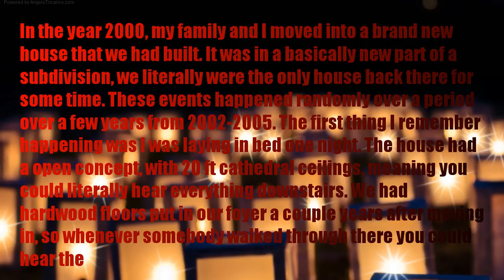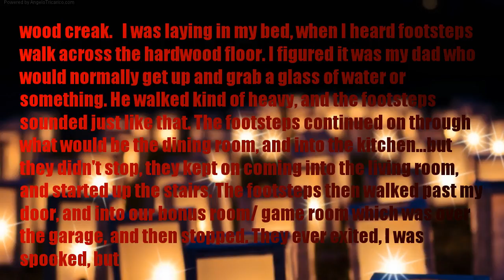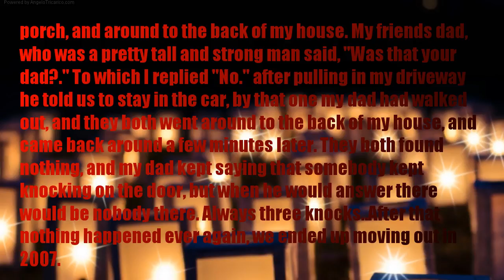SCARY STORY | My brand new house was haunted (story by jdarby07123)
In the year 2000, my family and I moved into a brand new house that we had built. It was in a basically new part of a subdivision, we literally were the only house back there for some time. These events happened randomly over a period over a few years from 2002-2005. The first thing I remember happening was I was laying in bed one night. The house had a open concept, with 20 ft cathedral ceilings, meaning you could literally hear everything downstairs. We had hardwood floors put in our foyer a couple years after moving in, so whenever somebody walked through there you could hear the wood creak.

I was laying in my bed, when I heard footsteps walk across the hardwood floor. I figured it was my dad who would normally get up and grab a glass of water or something. He walked kind of heavy, and the footsteps sounded just like that. The footsteps continued on through what would be the dining room, and into the kitchen...but they didn't stop, they kept on coming into the living room, and started up the stairs. The footsteps then walked past my door, and into our bonus room/ game room which was over the garage, and then stopped. They ever exited, I was spooked, but then just kind of let it go and fell asleep. The next day I asked my dad what he was doing upstairs last night, he told me he never got up. I was totally confused, who was walking around the house in the middle of the night?

Strange things started happening from that point. I always slept with my door shut, and sometimes I would literally open completely, the knob would turn, and the door would swing wide open. Another time I was just on the verge of falling asleep when a deep voice said "Hey!" and I shot up expecting to see my dad, but there was nobody there. My dad would frequently smell the perfume of an old girlfriend he had in high school, who commuted suicide sometime in the 80s. He would swear my mother never wore that scent, and he would always say it was her. Another time he was on the chair watching tv, when he said a woman in 19th period clothing walked out from my brothers room, and into mine.

 The final thing that happened was when I was a junior in high school. I was on my way home from basketball practice. My friends dad was the coach and was giving me a ride home. As we were coming down the street we all saw a large man walk down off of my front porch, and around to the back of my house. My friends dad, who was a pretty tall and strong man said, "Was that your dad?." To which I replied "No." after pulling in my driveway he told us to stay in the car, by that one my dad had walked out, and they both went around to the back of my house, and came back around a few minutes later. They both found nothing, and my dad kept saying that somebody kept knocking on the door, but when he would answer there would be nobody there. Always three knocks..After that nothing happened ever again, we ended up moving out in 2007.